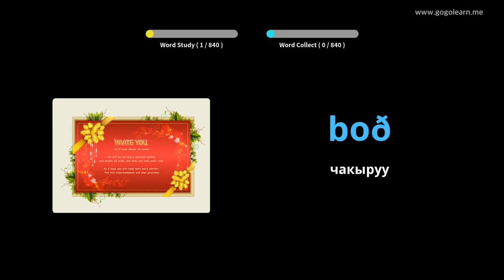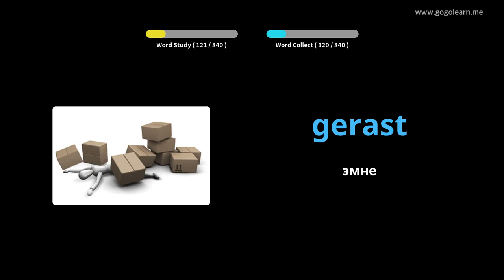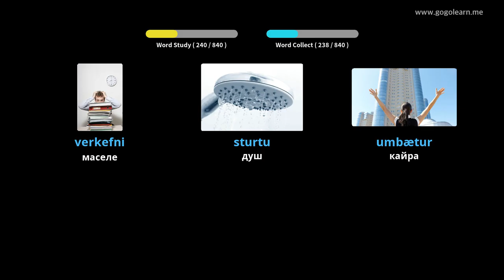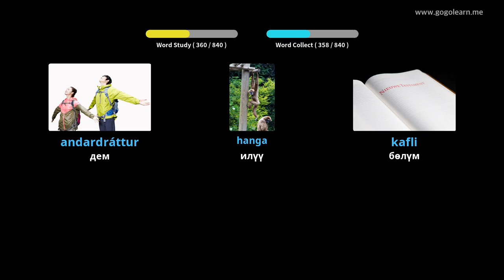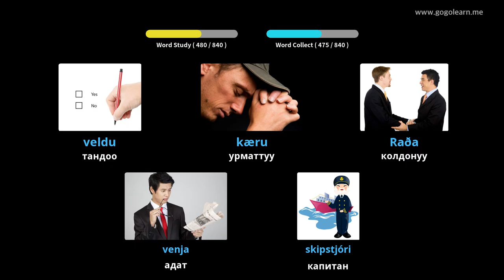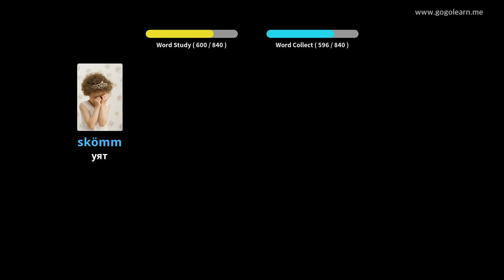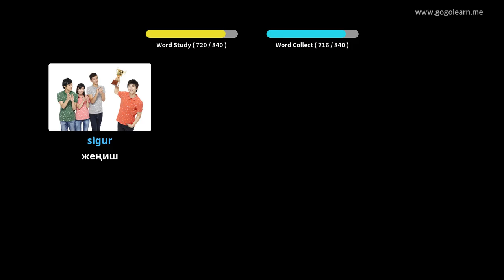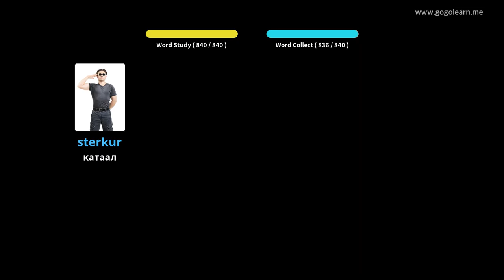Уктап жатканда Исландча лексика угуу | Golearn